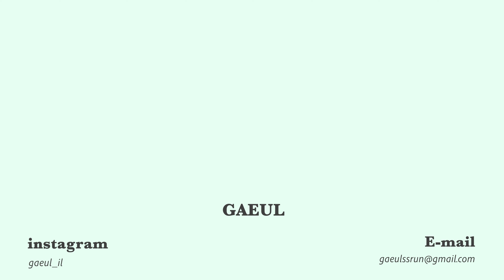넘 맘에 들어서💕당찍당업 메콥영상*:｡라이트 톤을 위한 신상메콥 (조녜 핑잘봄 섀도우&립ㅣ에뛰드 컨실러 팔레트ㅣ플러피 웨어 블러셔ㅣ밀크터치 톤 온 섀도우 팔레트) 가을스런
오늘은 당일에 찍은 메콥인데 너~~무 맘에들어서
당일에 업로드 하게된 메콥 들고 왔어요 헿..
대신 자막까지 못한점 미리 죄송합니당..🥹

오늘 메콥 맘에든 이유가 “라이트 톤을 위한 신상제품”들로
메콥을 해서 그런거 같아요!!
라이트톤을 이렇게 챙겨주시면
너무 감사합니다 브랜드담당님들..💕

여러분도 진짜 좋아하실 색상만 있는거 같아서
더더더더 일찍 들고오고 알려드리고 싶었어요!!

아, 근데 궁금한거 있는데 여러분은
시리얼 바삭파 vs 눅눅파 중에 어떤거 선호하세요??
저는 눅눅파~~🥣

*4K로 선명하게 제품 및 리뷰 확인해보세요!
*본 영상은 광고를 포함하지 않았습니다.

Time Line⏰

0:00 라이트톤이 사랑할 메이크업
0:16 Intro
01:14 컬러 너무 예쁜 파데
02:37 신상 컨실러 팔레트 차별성이 엄청나다!
06:00 중국여행 썰 (아빠보러 상해 / 디지니랜드..등등)
11:07 라이트 톤을 위한 섀도우 팔레트💕
15:13 라이트 톤을 위한 블러셔🩵
16:47 요즘 빠진 립 조합..💄

Item*:｡₊･˚💌

샤이샤이샤이 shaishaishai
인조이 더 선 유브이 프로텍션 크림

브이디엘 VDL
커버 스테이 퍼펙팅 파운데이션 A00

에뛰드 ETUDE
더블 래스팅 아티스트 컨실러 팔레트 01

어바웃톤 ABOUT TONE
세범 컷 파우더 팩트

브이컷 블렌딩 쉐딩 02 쿨 블렌딩

클리오 CLIO
킬 브로우 오토 하드 브로우 펜슬 03 피넛 브라운

태그 TAG
에어 픽싱 브로우 카라 2호 라이트 브라운

밀크터치 milktouch
톤 온 섀도우 팔레트 01 투데이 시리얼 보울
톤 온 섀도우 팔레트 02 원 모어 핑크 스푼

노베브 nobev
슬림 엣지 듀얼 아이라이너_07 샌드 브라운

뮤드 mude
인스파이어 스키니 컬링 마스카라 2호 브라운

더툴랩 THE TOOL LAB
해피림 아이래쉬 내추럴 11.5N

플러피 웨어 블러셔
07 마시멜로우 핑크
08 드리미 라즈베리
09 달리쉬 밀키 코랄
10 버블리 오렌지 피치

삐아 BBIA
글로우 틴트 14 데일리 보틀

클리오 CLIO
벨벳 립 펜슬 06 바닐라 코랄

시코르 CHICOR
글레이즈 립 볼류마이저 09 버터핑크